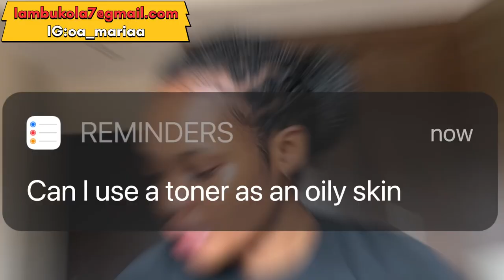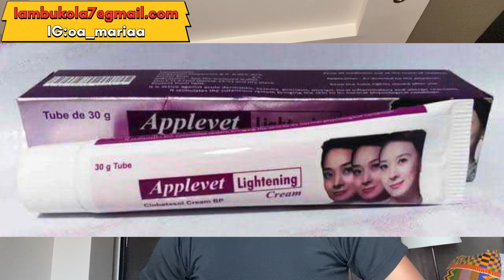Mixing Egg Yolk Serum In Stay Young Face Cream😳!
Hey family 🥰🥰 thanks for tuning in y’all are truly amazing.

BBT AFFAIRS
MY NAME IS OLUBUKOLA  ….I MAKE SKINCARE VIDEOS , LIFESTYLE AND EVERYTHING IN BETWEEN

my skincrare routine in order
skincare
skincare routine skin care
Skincare by hyramskincare by hyram sunscreencerave moisturizer

How to apply skincare product
how to apply skincare products in order
best skincare product 2021
how i apply my skincare product in order
using cerave in 2021
best serum for 2021my skincrare routine in orderskincareskincare routine skin care

which serum goes well with whitening black soap
serums in whitening black soap
glutathione comprime in black soap
making a whitening black soap
skin whitening
skin whitening soap
skin lightening soap
bbtheraskin
bbtaffairs
tone
hyperpigmentation
nivea
nivea lotion

skin care,skincare,acne,how to make glow oil,glow oil,diy glow oil,akin olubukola,hyperpigmentation,whitening body oil,lightening body oil,how to make whitening body oil 2021,skincare in 2021,how to make lightening body oil in 2021,how to make a glowing body oil in 2021,how to,how to get big buttocks and hips in a week